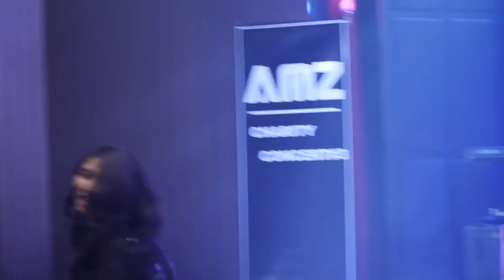AMZ CHARITY CONCERT #3 (Full) - AIM+MINT+SARA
AMZ CHARITY CONCERT #3 (Full)
ARTIST: AIM SATIDA, MINT MINTITA, SARA NARIN HLHOER
Dr.Thaworn Phornprapha Auditorium
5th Fl. Siam Motors Building
Sunday, Sep 23 2018 : 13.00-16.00